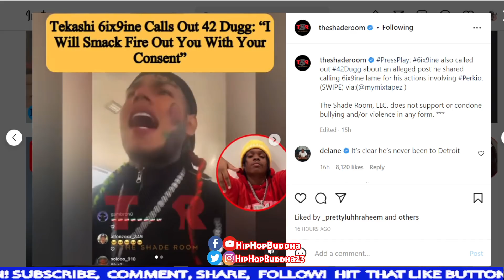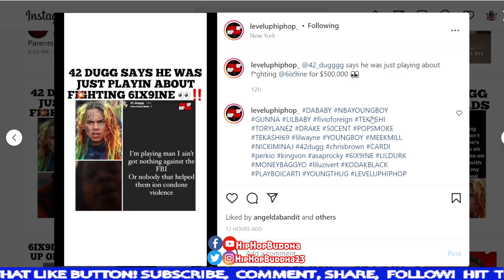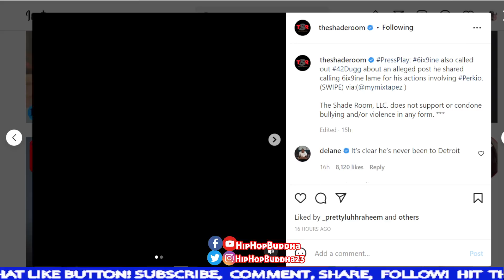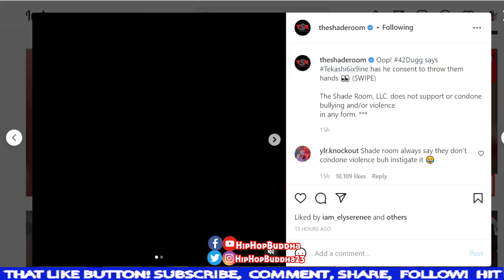6Ix9ine Tells 42 Dugg I Will Smack Fire Out Of You!😡🔥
6Ix9ine Tells 42 Dugg I Will Smack Fire Out Of You!😡🔥

Lil Durk Unfollows Perkioo On Instagram After He Was Ambushed By 6Ix9ine And Steve Will Do It!